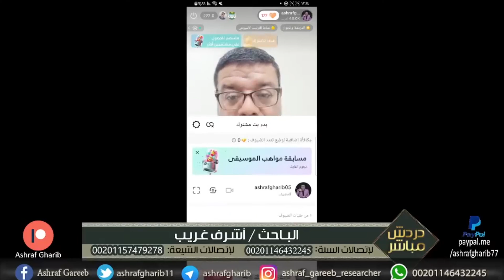شيعي يعترف ما عندنا صلاة الغدير الغدير بدعة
تويتير ashrafgharib11
 قناة التغلرام